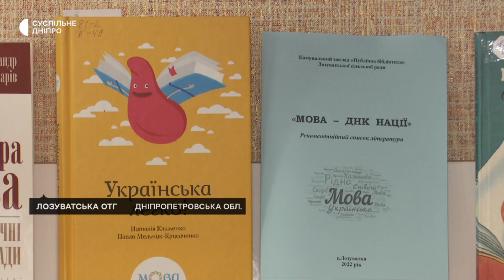“Мова - це дійсно зброя” - у Криворізькому районі відкрили мовний клуб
У Лозуватській громаді, Криворізького району відкрили мовний клуб. Заняття проходитимуть двічі на місяць. А відвідувати їх можуть як переселенці, так і жителі громади.